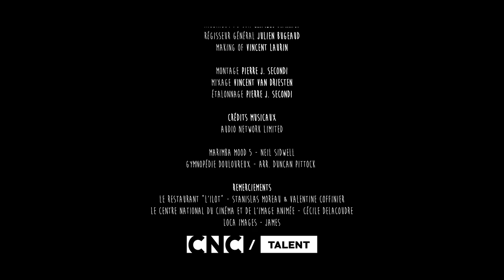L'ENTRETIEN - Julien Pestel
De l'air ! De l'air ! C'est juste une question de survie !

Écrit par Vincent Tirel et Julien Pestel

Avec Julien Pestel, McFly, Carlito et Jérémie Graine
et la participation de Louis Lecomte et Candice Gallaire

Voix-off : Damien Cochereau

Réalisé par Pierre J. Secondi

Produit par Julien Vicaire

Co-produit par Julien Pestel, Pierre J. Secondi, Maxime J. Richard

1er Assistant Réalisateur : Jean-Baptiste Moreau
Directeur de la Photographie : Ugo Tsvetoukhine
Assistant Caméra : Augustin Bayle
Machiniste : Yohann Ramsawmy
Chef Décoratrice : Candice Gallaire
Chef costumière : Priscilla Delsault
Chef Maquilleuse : Edwige Letouzé
Ingénieur du son : Charles Darnaud
Régisseur Général : Julien Bugeaud
Sound Design & Mix : Vincent Van Driesten
Montage : Pierre J. Secondi
Making of : Vincent Laurin
Etalonnage : Pierre J. Secondi
Directeur Artistique : Pierre J. Secondi

Producteur délégué : Julien Vicaire
Directrice de production : Cécile Monteillet

Remerciements : Le restaurant L'Îlot, Stanislas Moreau, Valentine Coffinier, Le Centre National du Cinéma et de l'Image Animée, Cécile Delacoudre, Loca Images, James, McFly et Carlito, Candice Gallaire pour son accueil, Misou-Mizou.